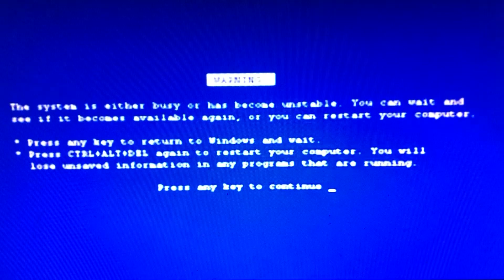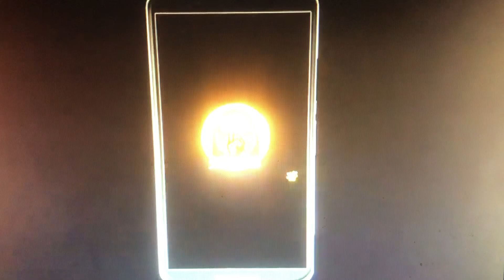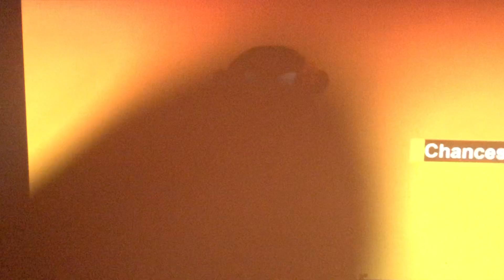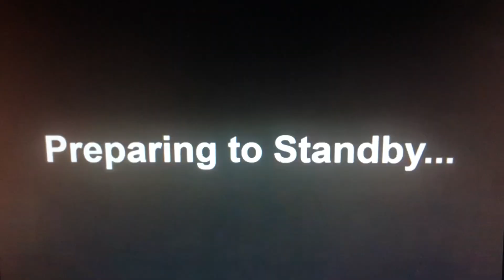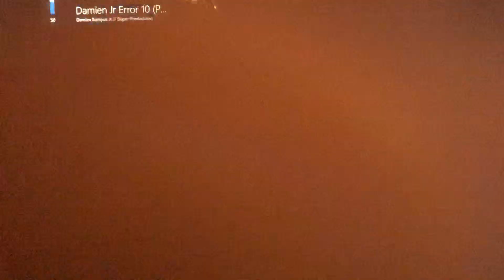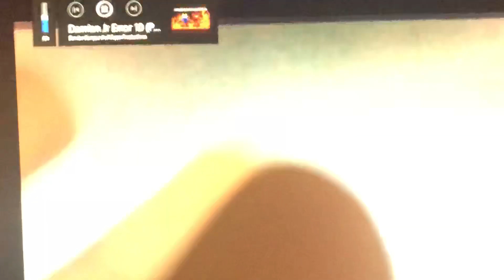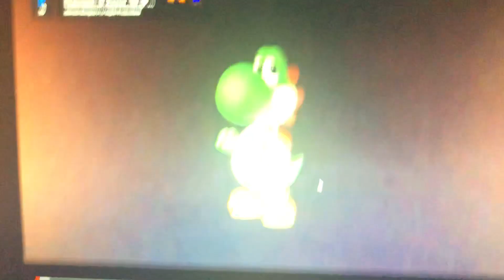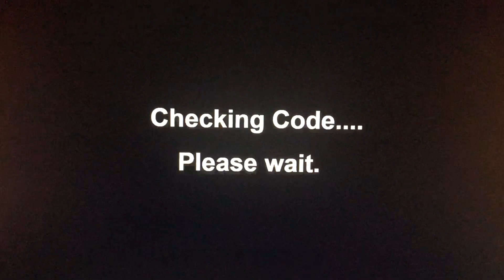Damien Jr Error 10 (Full Version) [Good Ending Version]